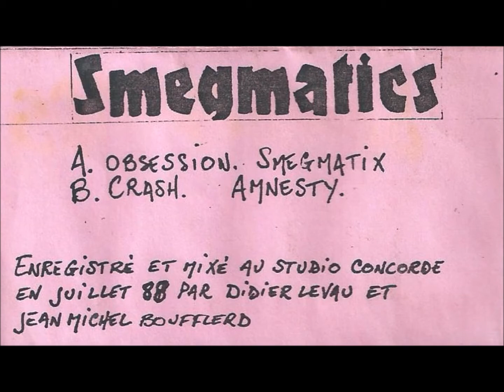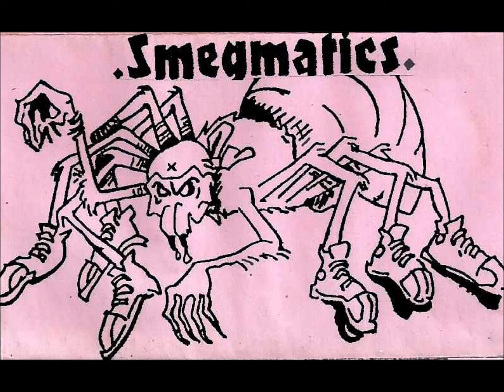SMEGMATICS - French HardCore Punk (Paris 1988)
Groupe Punk/HardCore Parisien des années '80, cassette enregistrée en juillet 1988 au studio Concorde.
00:00 - Obsession.
01:49 - Smegmatix.
03:14 - Crash.
04:51 - Amnesty.